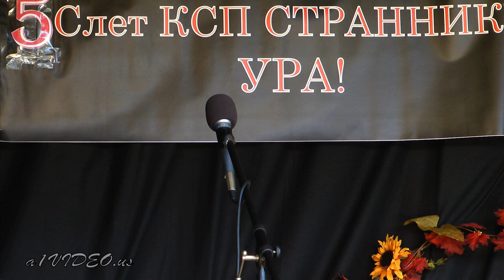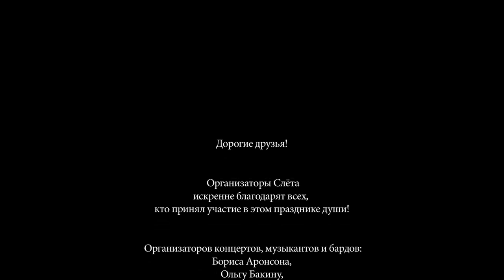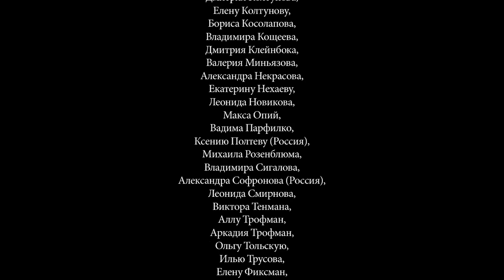Мах Опиа & Влад Барский, концерт на фестивале авторской музыки, Stranniki 5, США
Мах Опиа (саксофон) & Влад Барский, концерт на фестивале авторской музыки, Stranniki 5, США